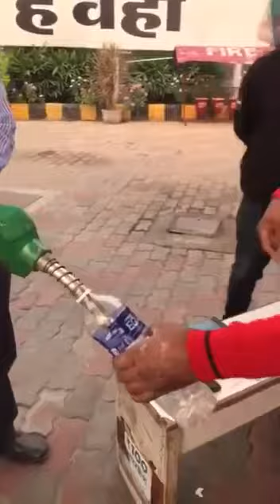HP Petrol Pump Himachal Mein Diesel Petrol Dalwane Se Pehle Ye Video Jarur Dekh Le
Petrol Pump Walon Ki Chori
Himachal mein petrol pump par Diesel Petrol ki jagha mill raha hai panni